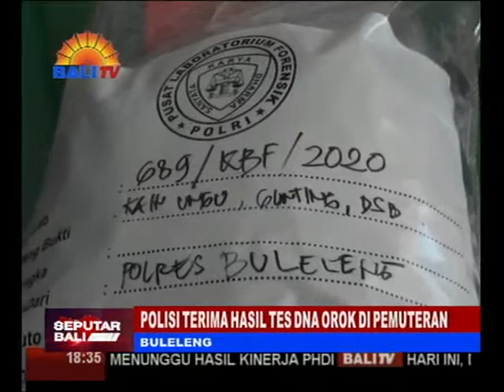POLISI TERIMA HASIL TES DNA OROK DI PEMUTERAN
SATRESKRIM POLRES BULELENG TELAH MENERIMA HASIL TEST DNA DARI OROK YANG DITEMUKAN DI KAWASAN DESA PEMUTERAN GEROKAGAK BEBERAPA WAKTU LALU.  OROK TERSEBUT MURNI MILIK DARAH DAGING TERSANGKA KFS,  SALAH SATU REMAJA DI KAWASAN TERSEBUT. BAHKAN KINI POLISI JUGA MENCARI AYAH BIOLOGIS DARI BAYI TERSEBUT.